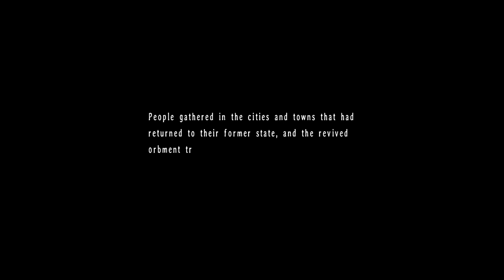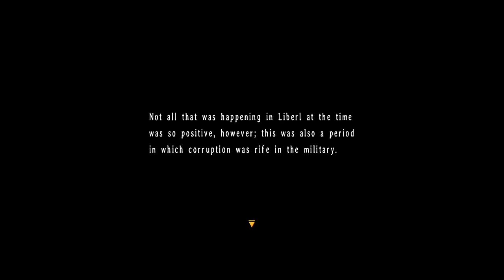(JP voice patch) 1st Time Playthrough! Sky the Third! Part 11!